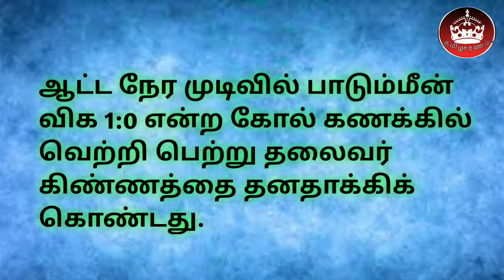பாடும்மீன் எதிர் சென்.நீக்கிலஸ் |இறுதியாாட்டம் |தலைவர் கிண்ணம்| 2022|தமிழாரணம்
🙏தமிழாரணம்

வலையொளி உறவுகளுக்கு அன்பு கலந்த வணக்கம் 🙏

யாழ்.உதைபந்தாட்ட லீக் அங்கத்துவ கழகங்களுக்கு இடையில் நடத்திய
தலைவர் கிண்ண கால்பந்தாட்டத் தொடரில் குருநகர் பாடுமீன் விளையாட்டுக் கழக அணிக்கும், நாவாந்துறை சென்.நீக்கிலஸ் விளையாட்டுக்கழக அணிக்கும் இடையிலான இறுதியாட்டம்
தொடர்பான    காணொளியை உங்களுடன் பகிர்கின்றேன்.

இந்த காணொளி உங்களுக்கு பிடித்திருந்தால்